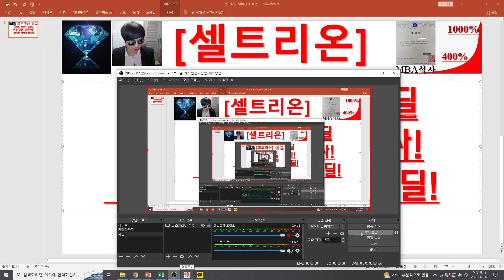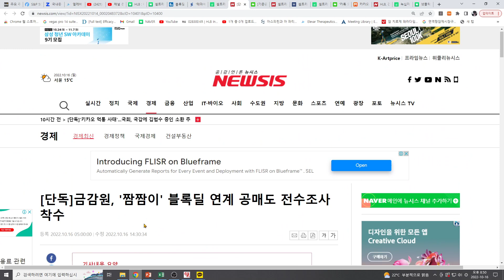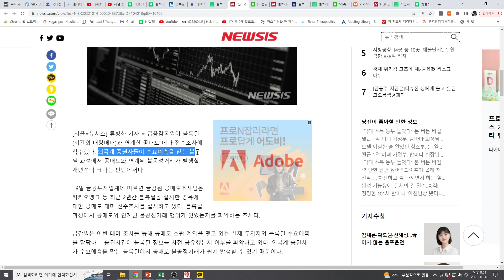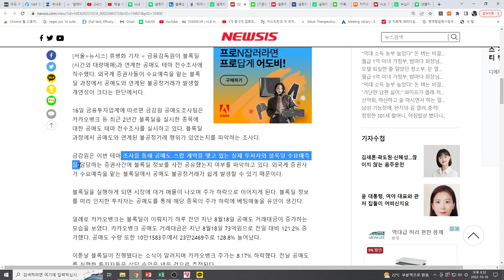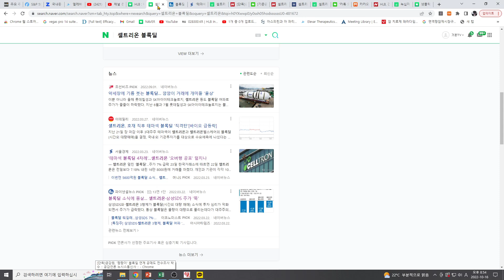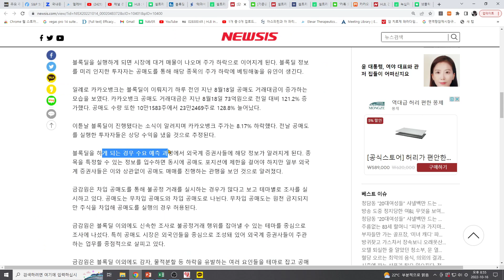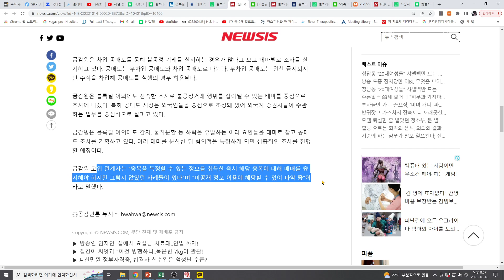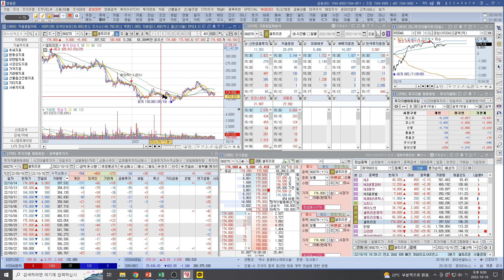[주식투자]셀트리온(금감원 짬짬이 블록딜연계 공매도 전수조사! 3/22일 테마섹 블록딜!하루전 400%폭증! 조사예정!)